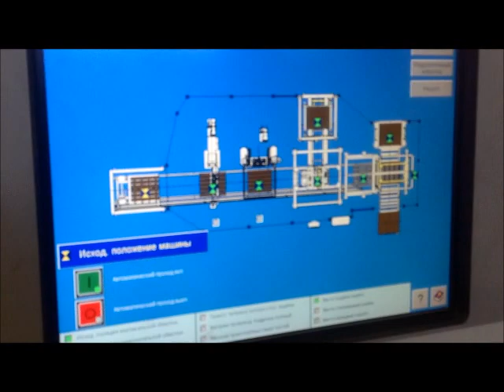Concrete Paving Stone Machine ,Paving Brick Cubing & Packing Line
Worldwide the best in economical concept for the mass production of interlocking pavers and similar products of top quality. Model 844 is a fully automatic, stationary multilayer machine. The result of decades of research using the most modern technology. Performance at high level with simple handling and very low maintenance. The innovative Touch-Operator-Panel, using a revolutionary visualized menu navigation, allows easy and self-explanatory operation of all machine functions. Designed for products ranging from 50 mm to 500 mm. With model 844 pavers are produced as easy as curbstones or landscaping products. Using modular components, the production sequence can be fully automated to final cubes – ready for transport. Storage systems with robot for curing are the perfect answer. In addition, consolidating stations are available to match shipping requirements. Step by step, the manufacturing system can be expanded to a fully automatic production line. When production is focussed on paving stones, model 844 is far superior to single pallet plants concerning the price-performance ratio, duration of installation and simplified handling. The ZENITH team will provide full assistance during an early stage to ensure your success, based on fifty years of experience.

Main Technical Specifications:
1. Cycle Time: 25-35 seconds
2. Production per Shift (8 Working Hours):
1,176m2, for 200x100x(50-100)mm pavers（With face-mix）
1,248m2, for 200x100x(50-100)mm pavers（Without face-mix）
1,120m2, for 225x112.5x(50-100)mm pavers（With face-mix）
2,500 Pc, for 1000x120/150x300mm Curbstones (With face-mix)
3. Largest forming area: 1240x1000mm
4. Height of products: 50-500mm
5. Gross Weight: about 14T(with face-mix)
6. Vibration table: 80kN
7. Total installed capacity: 115kN
8. Raw Materials: crushed stone, sand, cement, dust and coal fly ash, cinder, slag, gangue, gravel, perlite, and other industrial wastes.
9. Applied Products: concrete blocks, solid/hollow/cellular masonry products, paving stones with or without face mix, garden and landscaping products, slabs, edgers, kerbstones, grass blocks, slope blocks, interlocking blocks, etc.
10. Applied Fields: widely used in buildings, road pavings, squares, gardens, landscaping, city constructions, etc.